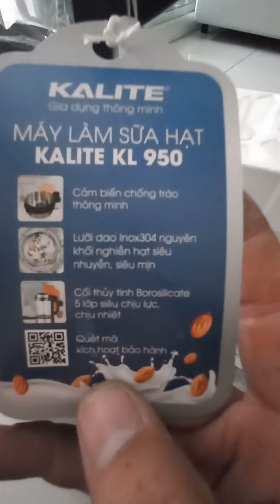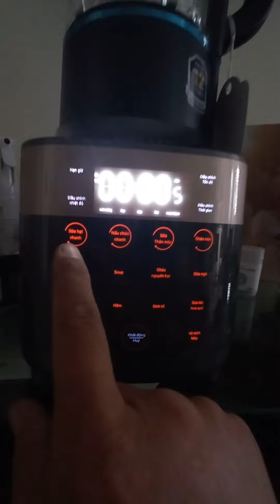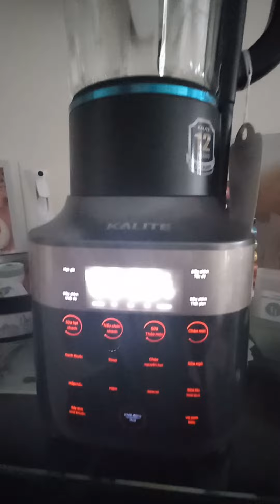hướng dẫn sử dụng máy làm sữa hạt kalite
Cảm ơn mọi người đã ủng hộ! Yêu cả nhà 🥰🥰🥰🥰🥰